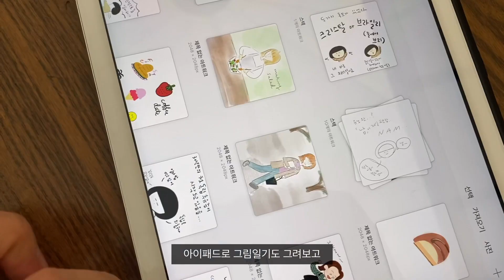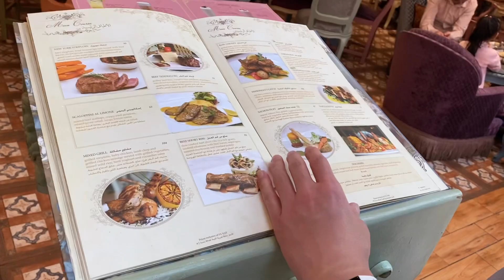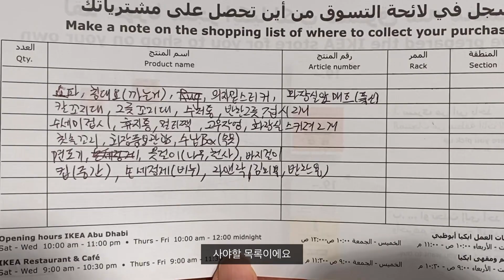vlog | 아부다비 소소한 일상, 아이패드 그림일기, 이케아 방문, 이것저것 만들어 먹기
이번주도 소소한 일상들을 담았습니다 :)